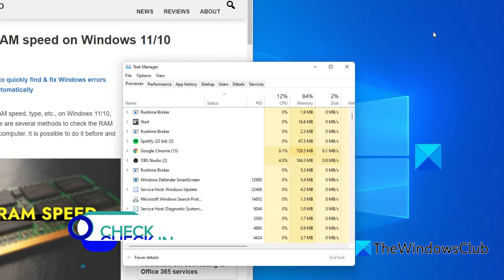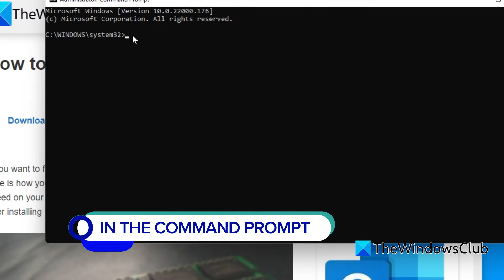How to check RAM speed on Windows 11/10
If you want to find or check the RAM speed, type, etc., on Windows 11/10, here is how you can do that. There are several methods to check the RAM speed on your Windows 11 or 10 computer. It is possible to do it before and after installing RAM.

You can find your RAM speed, type, or frequency using any one of the following methods:

1] Check the sticker on your RAM

2] Use Task Manager

3] Use Command Prompt

Timecodes:
0:00 INTRO
0:26 VISUALLY
0:48 TASK MANAGER
1:10 IN THE COMMAND PROMPT